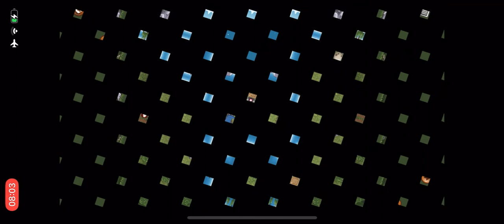Wark & Wimble (by Benjamin Wendt) IOS Gameplay Video (HD)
App description:

When mysterious invaders come crashing into Wark & Wimble’s forest home, they must work together to save their species from extinction. Avoid deadly lasers, flamethrowers, and soldiers while you save your comrades and their eggs in this block pushing puzzle game.

81 Puzzles

9 Unique worlds, each with their own graphics, music and obstacles

3 Puzzle Types - Hatch an egg, Jail-break, and blow up an enemy base

Undo your mistakes! Back up to any previous move instead of starting over

Full touch/keyboard/mouse/controller support. Play the game how you like!

Eat food, hatch eggs and solve puzzles in this 2D puzzle game. Help the colorful characters arrange the objects in the puzzle while avoiding deadly traps and enemies.